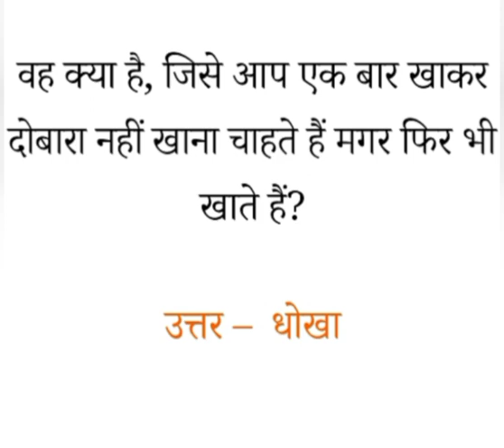General knowledge questions/ paheliyan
paheliyan